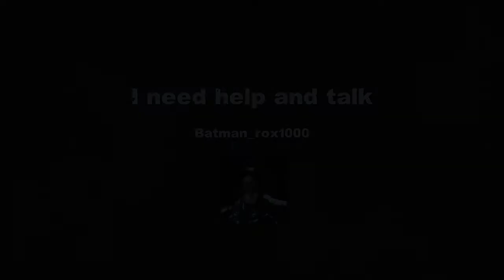I need help and talk about Gotham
Sorry for all the pauses my family was being loud